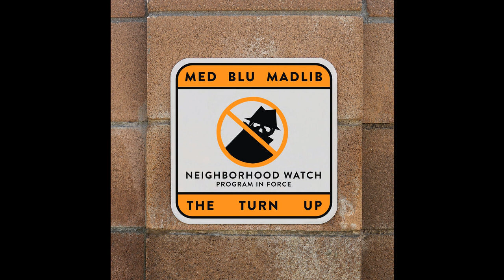MED, Blu & Madlib "Jungles (Acapella)"